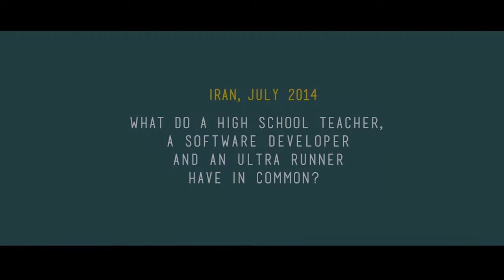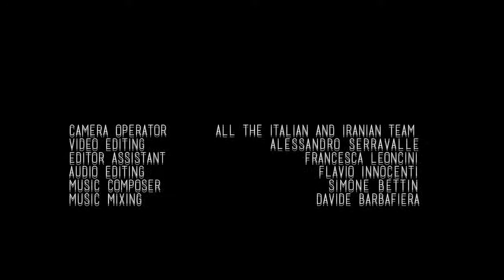Bottom Up Iran - Volcanic Seven Summits: Asia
In July 2014, we climbed Mount Damavand, the highest mountain in Iran and the highest volcano in Asia, starting from the shore of the Caspian Sea, the lowest point in Iran. The whole climb was 100% man powered, that's our rule.
We had an amazing support from a group of friends in Iran and we had an unforgettable experience which we are now ready to share with you.
Discover our new adventure and how to become part of it: Bottom Up Africa!